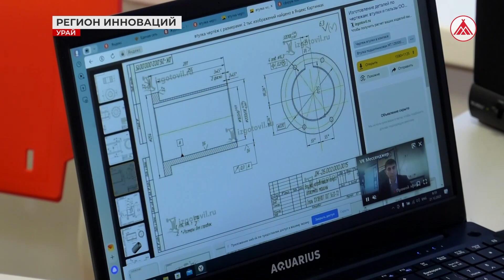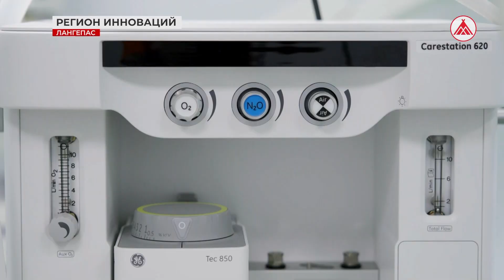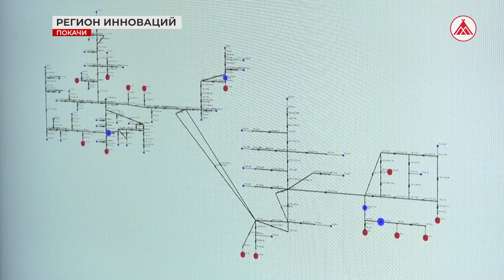В режиме цифровой трансформации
Югра вошла в топ регионов по уровню интеллектуальной зрелости